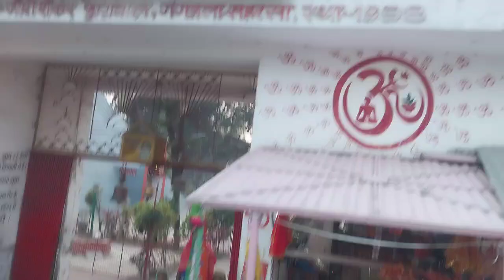sub divisional library saharsa saraswati puja 2024 dclr bpsc (2)